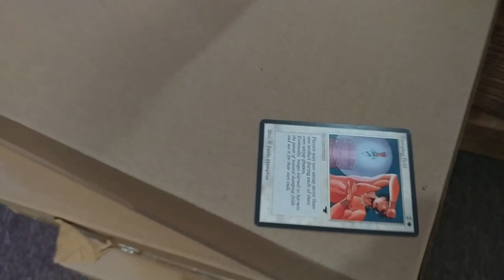The Revenge of Card Shop Life Episode #16 = Lets talk about Money and the Card Store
Lets talk a numbers and finance today :-)

~FAN MAIL~

10950-60 San Jose Blvd.

The following Boxes are available for Patrons this month

MTG- Commander 2017 - 1st wave SOLD OUT
MTG - Hour of Devastation
MTG - Amonkhet
MTG - Aether Revolt
MTG - Kaladesh
MTG - Shadows over Inn

Force of Will - Echoes of New World
Force of Will - Legacy Lost
Force of Will - Return of Dragon Emperor

Final Fantasy Opus II
Final Fantasy Opus III - Late August/early Sept

Pokemon Evolutions
Pokemon Fates Collide
Pokemon Steam Siege
Pokemon Breakthrough